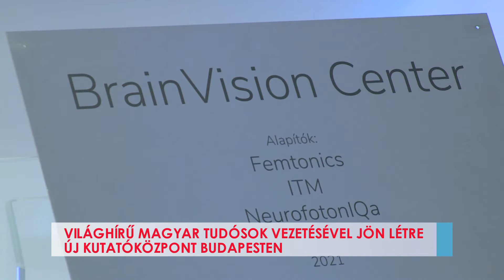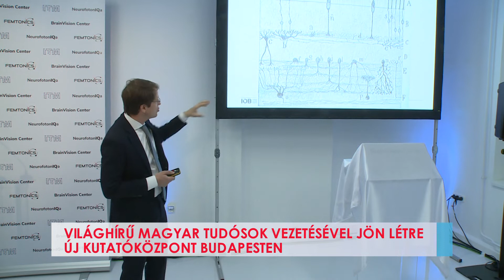Világhírű magyar tudósok vezetésével jön létre új kutatóközpont Budapesten - 2021-11-23